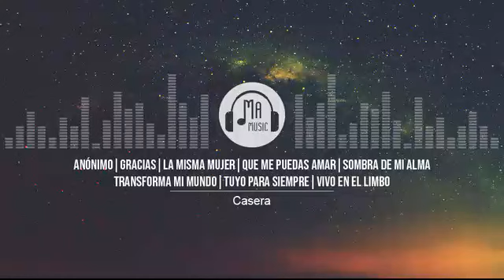Gracias - La Misma Mujer - Que Me Puedas Amar - Vivo En El Limbo (Live) - Los K Morales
Twitcam realizado por la pagina vallenata Universo Vallenato en el año 2010.